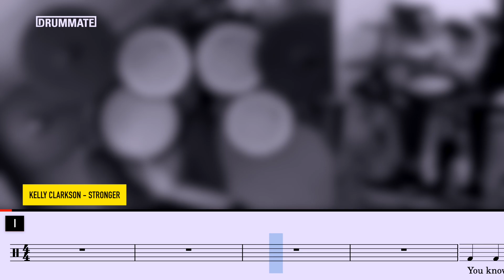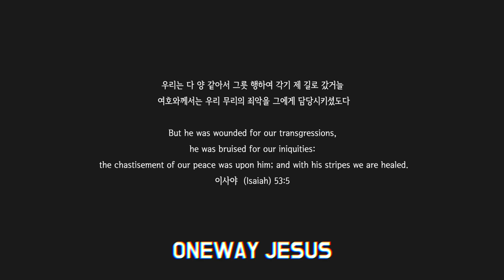[Lv.09] Stronger - Kelly Clarkson (★★★☆☆) Pop Drum Cover with Sheet Music